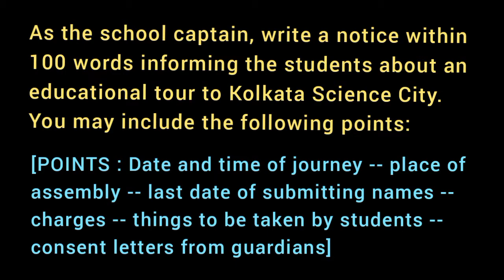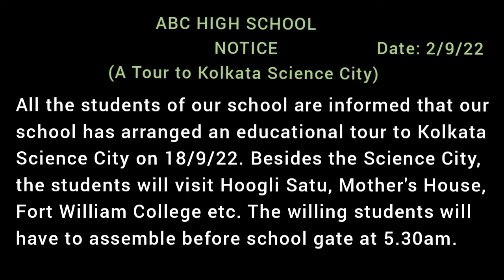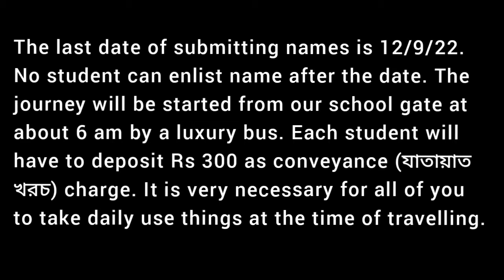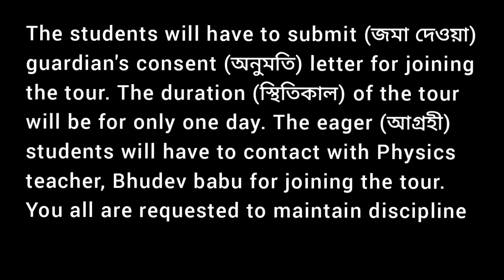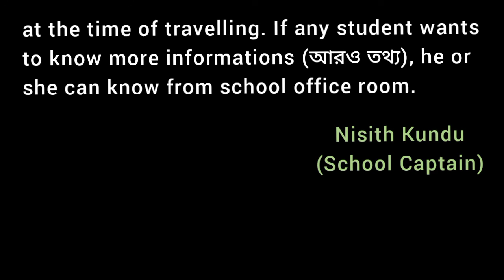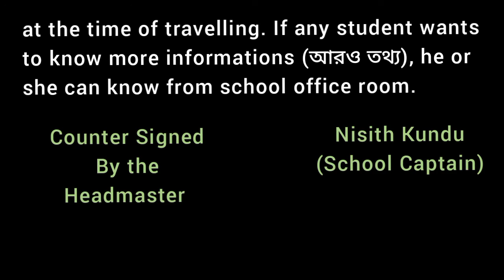A Tour to Kolkata Science City / Notice Writing / VIDEO 2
As the school captain, write a notice within 100 words informing the students about an educational tour to Kolkata Science City. You may include the following points:

[[POINTS : Date and time of journey -- place of assembly -- last date of submitting names -- charges -- things to be taken by students -- consent letters from guardians]]
for Students